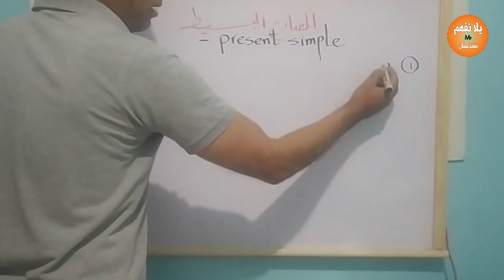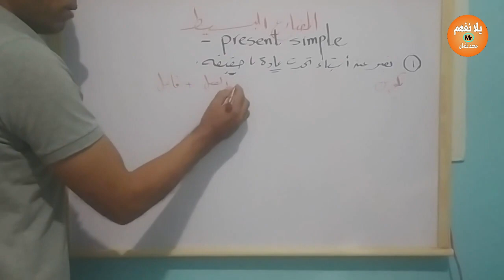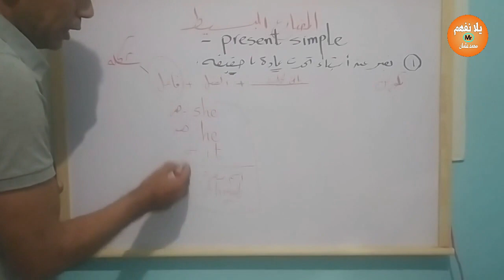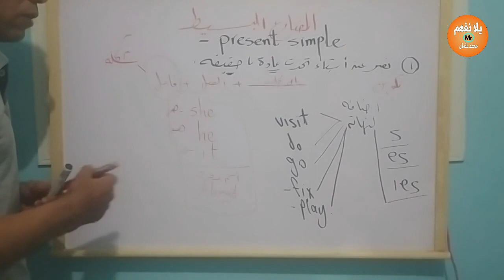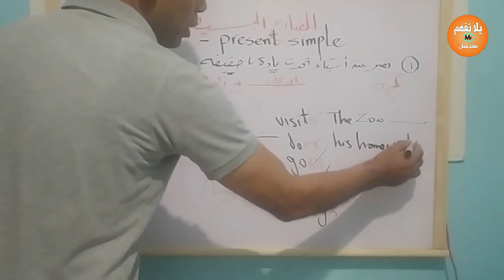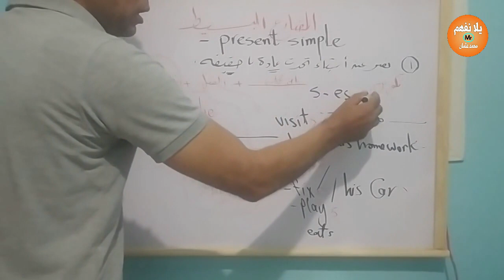قاعدة المضارع البسيط اولى اعدادى الوحدة الاولى 1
المضارع البسيط,شرح المضارع البسيط,درس المضارع البسيط,شرح زمن المضارع